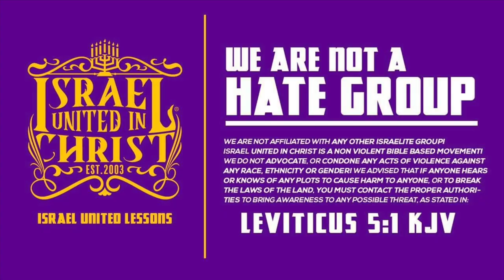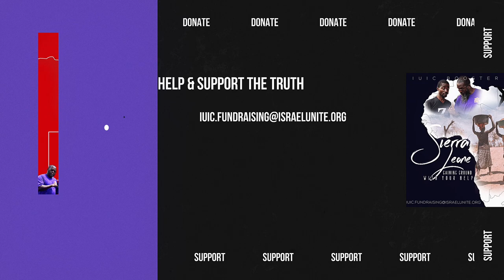IUIC | 15 Minutes with the Captains | A Perilous Time